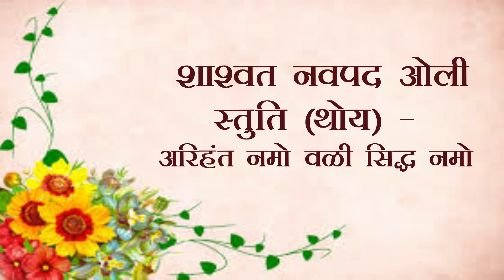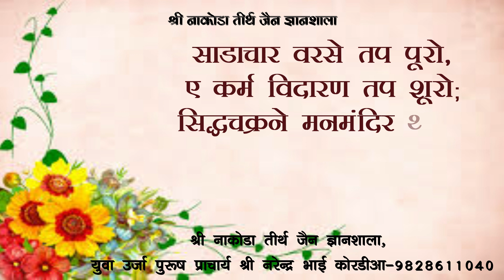Navpad Stuti Series [नवपद स्तुति सिरीज़] Part-2